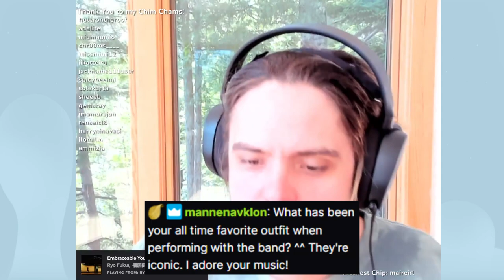A Very Chim Cham & Chippies Q&A | Miles Robbins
I spent a stream answering some delicious questions from my Chim Chams & Chippies while live on Twitch. Looking forward to answering more in the future!